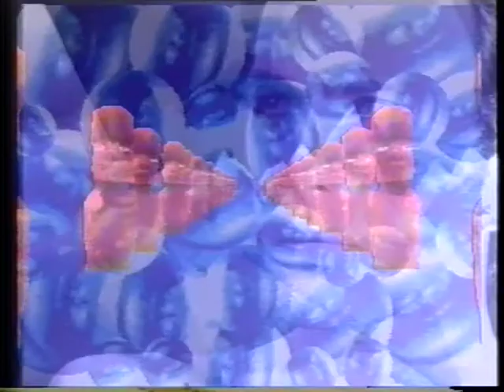Ozone - Deus Ex-Machina / Igor McRams, Sylvia Lorrain, Olivier Brochard \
Le clip Ozone réalisé par le groupe Français Deus Ex-Machina ( Igor McRams, Sylvia Lorrain, Olivier Brochard)